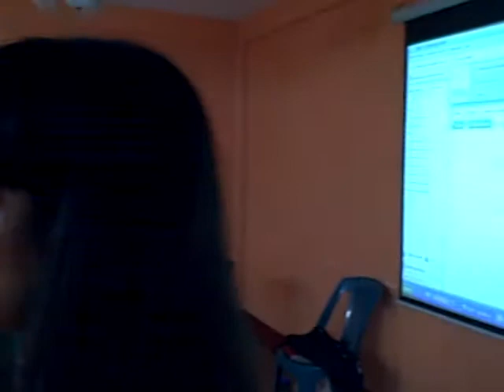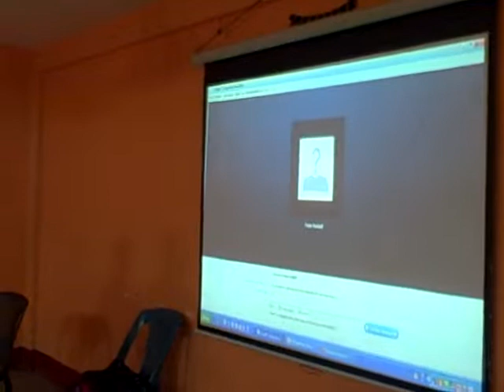Futuros Colectivos, reunión preparatoria Patzún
Patzún, reunión preparatoria de Futuros Colectivos con organizaciones y vecinos de Patzún